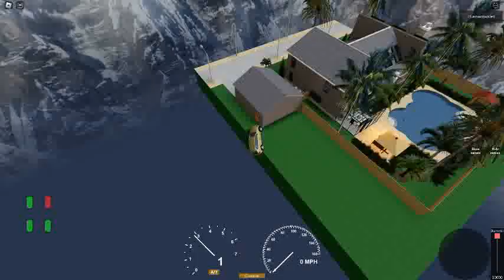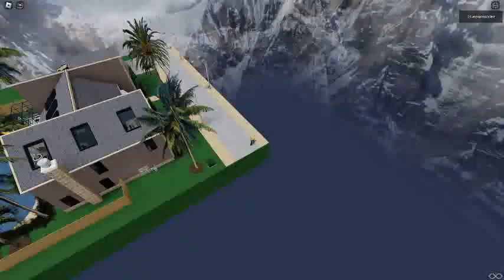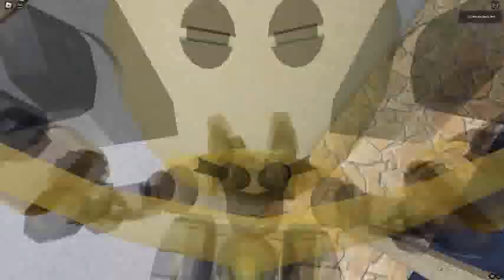Ceiling Fan 15274 In Toucan Fan's Haunted Fan Land